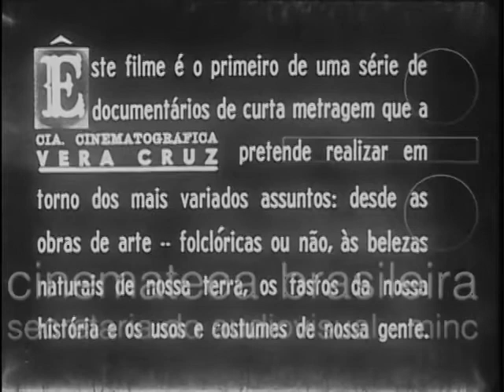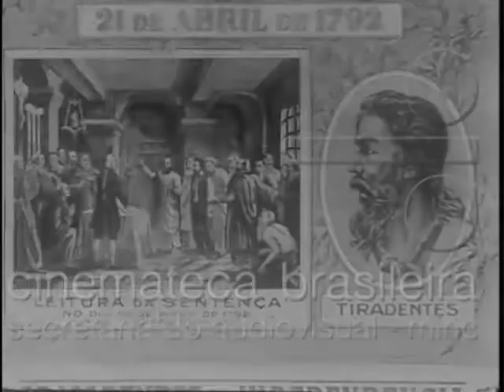PAINEL (1950)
NÃO SE ESQUEÇA DE FAZER O DOWNLOAD DESSE VÍDEO!

PAINEL
Categorias
Curta-metragem / Sonoro / Não ficção

Material original
35mm, BP, 19min, 480m, 24q, 1:1'37

Ano: 1950
País: BR
Cidade: São Paulo
Estado: SP

Certificados

    Certificado de Produto Brasileiro: B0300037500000 de 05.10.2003.

Sinopse

    Explicação didática do painel Tiradentes, de Candido Portinari, localizado no Colégio de Cataguases (Minas Gerais). Destaque de detalhes a partir de temas da Inconfidência Mineira: a conspiração, o julgamento, a execução, o esquartejamento, o corpo esquartejado nos campos de Minas, a cabeça do mártir em Vila Rica e a libertação.

Gênero

    Documentário

Termos descritores

    Pintura; História; Brasil

Descritores secundários

    Adaptação para cinema; Tiradentes - painel; Colégio Cataguases, Cataguases - MG; Portinari, Cândido

Termos geográficos

    Cataguases - MG

Prêmios

    Primeiro Prêmio do Festival Internacional de Punta del Leste, 1952 - UY

Produção
Companhia(s) produtora(s): Companhia Cinematográfica Vera Cruz
Produção: Cavalcanti, Alberto

Argumento/roteiro

Estória: Baseada no painel Tiradentes de Portinari, Cândido

Direção
Direção: Barreto, Lima

Música
Música original: Mignone, Francisco

Locação: Painel Tiradentes, Cataguases - MG
Conteúdo examinado: S
Fontes utilizadas:
CB/Transcrição de letreiros-Cat
CB/FI
INC/CESD
Fontes consultadas:
MRG/VCFS
acesso em: 18.01.18.

CA/AF
Observações:
Embora a metragem do filme seja de 445,4m, o rolo inclui mais 107,9m do trailer de CANGACEIRO, O.
"Este filme é o primeiro de uma série de documentários de curta-metragem que a Companhia Cinematográfica Vera Cruz pretende realizar em torno dos mais variados assuntos: desde as obras de arte-folclóricas ou não, às belezas naturais de nossa terra, os fatos da nossa história e os usos e costumes de nossa gente."
Antes dos letreiros iniciais, a epígrafe: "Era o filho do povo! O sangue ardente às faces lhe assomava, incandescente, quando cismava do Brasil na sina (...)" (Alvares de Azevedo).
Outras fontes apontam a metragem de 445,4m e a duração do filme.